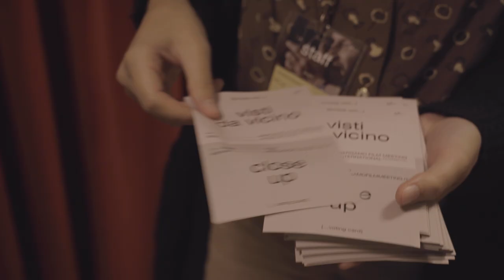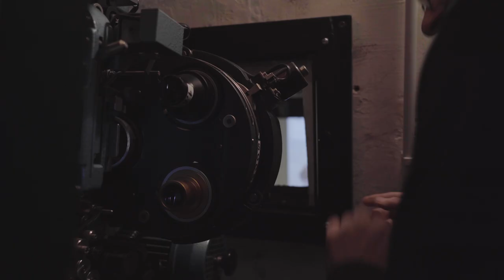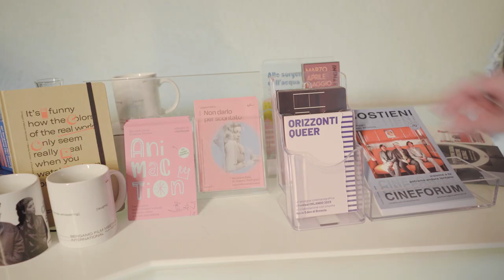BFM 41 – Highlights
Video by: Anna Fumagalli